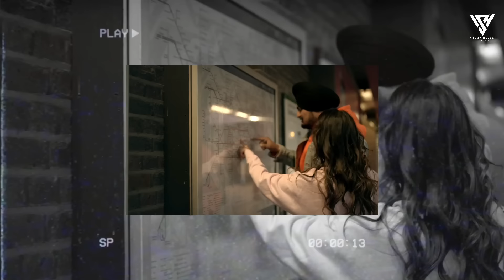The Feeling Love Mashup 2022 | Sidhu Moosewala | Ap Dhillon | B Praak | Mahesh Suthar & Sunny Hassan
Presenting You.

Songs : The Feeling Love Mashup 2022.
Mashup By : Mahesh Suthar
Visuals : Sunny Hassan

Track.
1.Us - Sidhu Moosewala
2.Its All About You - Sidhu Moosewala
3.Saada Pyaar - Ap Dhillon
4.Gede - Karan Randhawa
5.Duniyaa - Akhil
6.Jahaan Tum Ho - Shrey Singhal
7.Jannat - B Praak

Tags.